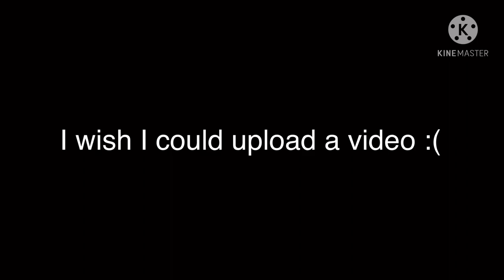I wish I could upload a video